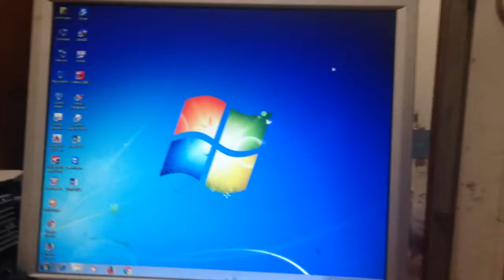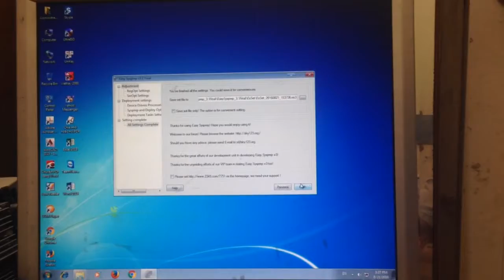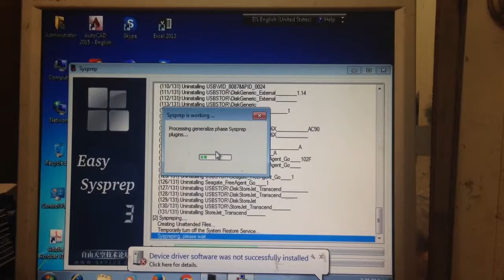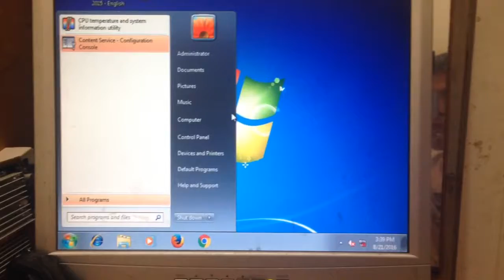Cách tạo ghost all main